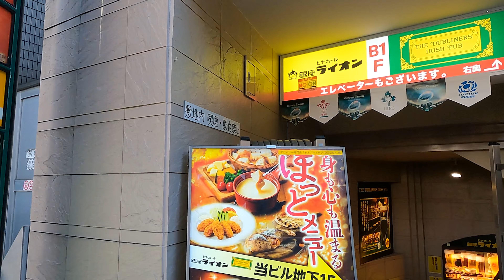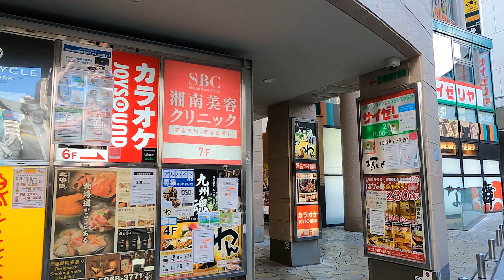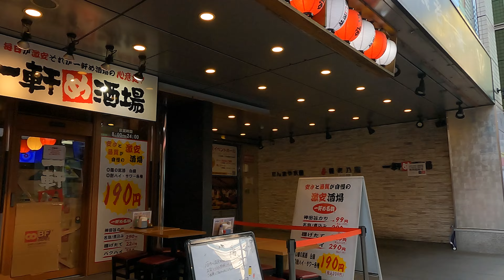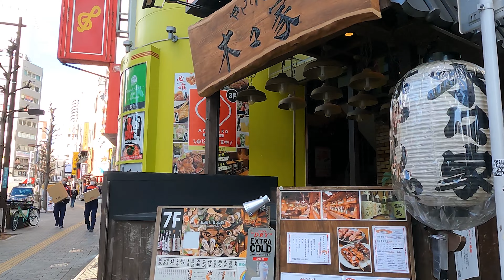【池袋】Ikebukuro West Exit（TOKYO WALK）【東京 西口公園 散歩 IWGP / JAPAN WALK】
I took a walk at the west exit of Ikebukuro station.
Ikebukuro Station is a huge terminal station that boasts the third largest number of users in the world.
At the west exit, there are Tobu Department Store, Tokyo Metropolitan Theater, Hotel, Bic Camera, and many restaurants.
There is also Ikebukuro West Gate Park, the stage of the drama "Ikebukuro West Gate Park" starring Tomoya Nagase and Tomohisa Yamashita.

This channel introduces the beautiful scenery of Japan.

【ACCESS】5 minutes walk from the north exit of Nakano station
【DATE】February, 2022

池袋駅の西口を散歩しました。
池袋駅は世界第3位の利用者数を誇る巨大ターミナル駅です。
西口には東武百貨店、東京芸術劇場、ホテル、家電量販店、数多くの飲食店があります。
またジャニーズ事務所の長瀬智也や山下智久が出演したドラマ「池袋ウエストゲートパーク」の舞台、池袋西口公園があります。

【アクセス】JR、メトロ池袋駅からすぐ

このチャンネルでは日本の美しい風景を紹介していきます。